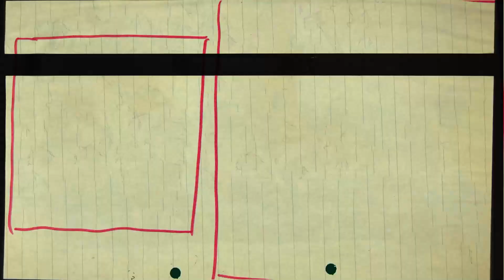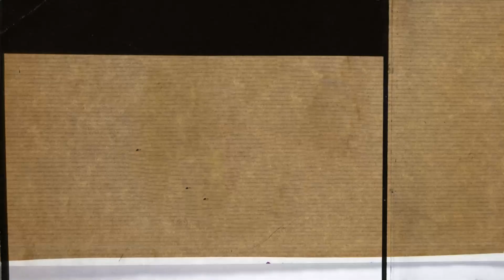WEDNESDAY CAMPANELLA - HIMIKO (REACTION) | Best Friends React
Two friends watching videos that are suggested or stumbled across.